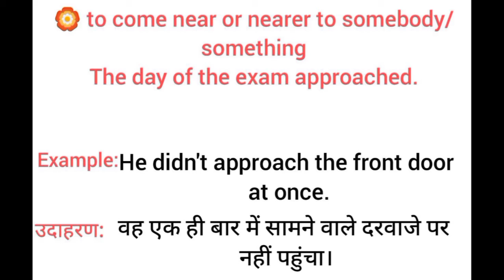Approach meaning in hindi || approach ka matlab kya hota hai || word meaning english to hindi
approach meaning in hindi
approach ka matlab kya hota hai
english to hindi
word meaning
what is approach
approach का हिंदी अर्थ